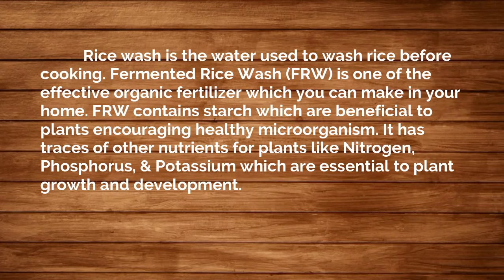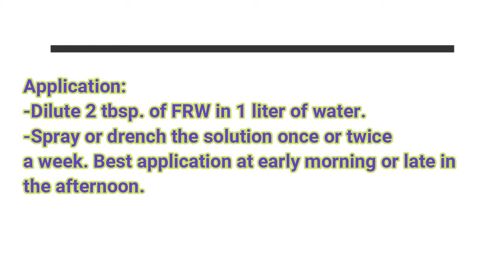How to make fermented rice wash | Organic Gardening | BIGMINDS Knowledge Transfer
Organic vegetable gardening in Bantayan Island, Cebu.